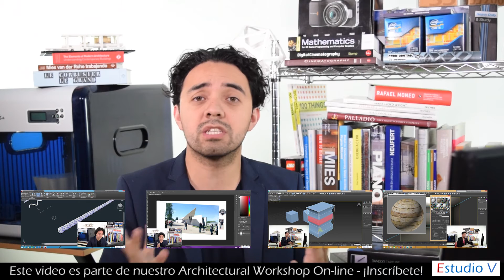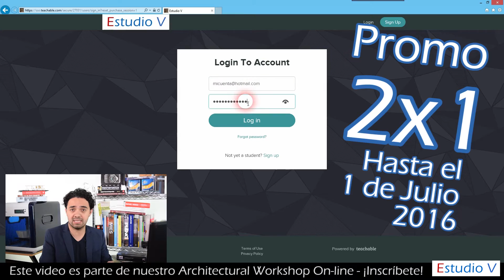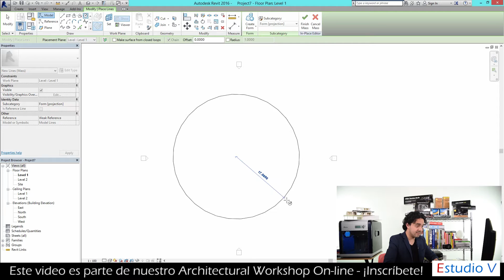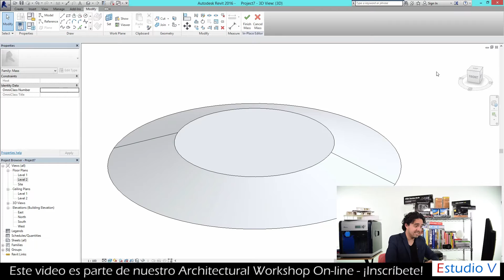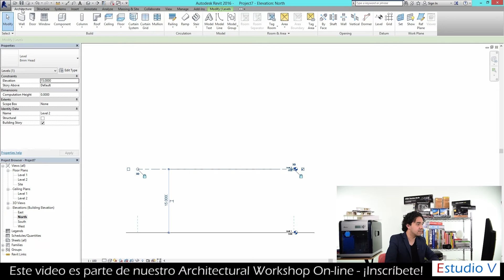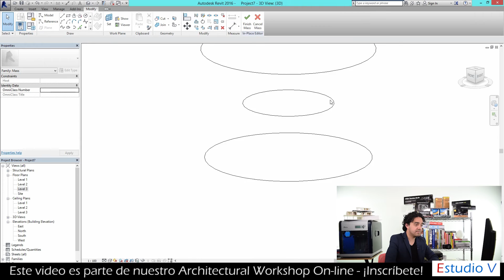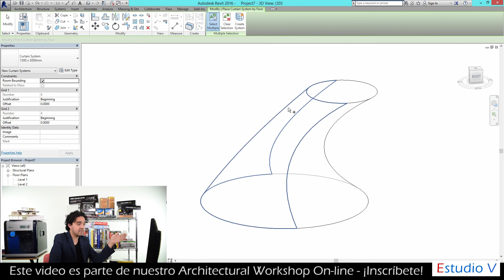Loft - Architectural Workshop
Inscríbete a nuestro Architectural Workshop!! Recuerda que son solo $3,000 pesos por el paquete de 10 programas. Checa mas información aquí!